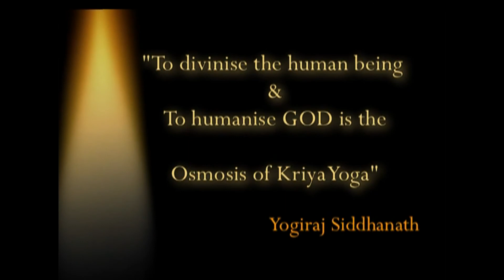Kundalini Kriya Yoga - Sanskar TV Episode 4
"To divinise the human being and
To humanise GOD is the
Osmosis of Kriya Yoga."

Sanskar TV Part 4, Filmed in India